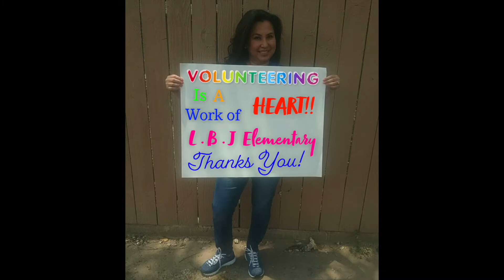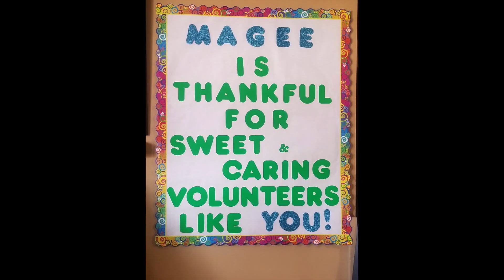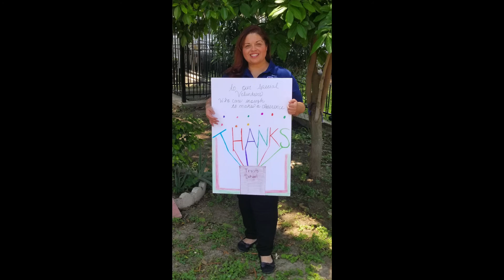Thank YOU to all of our Parent Volunteers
From all of us at ECISD/Parental Involvement Department we would like to send a great big THANK YOU to all of our parent volunteers during National Parent Volunteer Week! Our hats off to you for all you do!